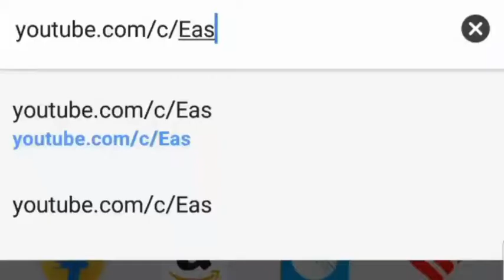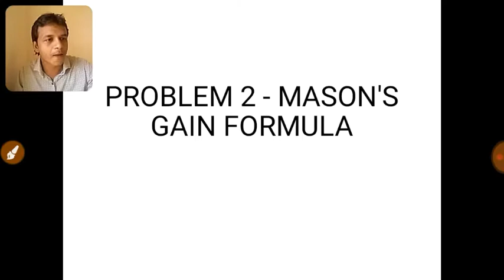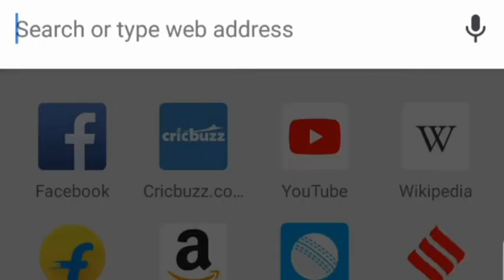CONTROL SYSTEM | PROBLEM 2 - MASON'S GAIN FORMULA | IN TAMIL